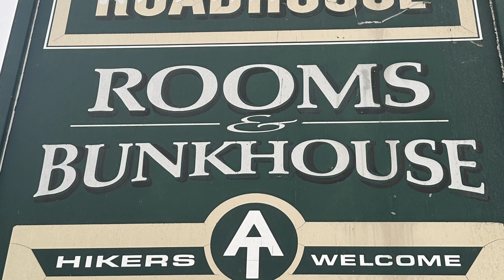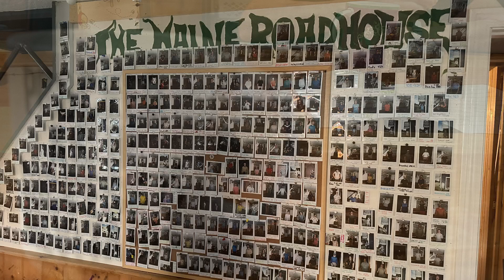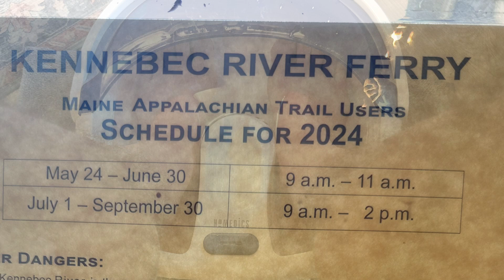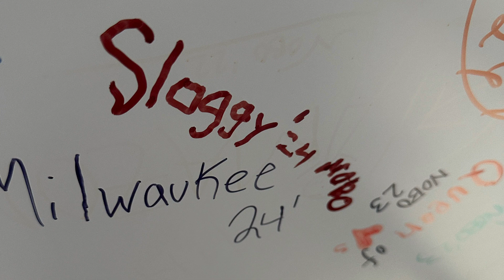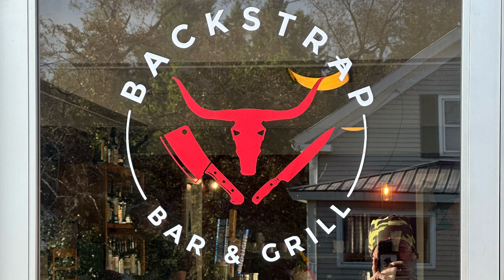AT NOBO 2024 - Stratton, ME Zero day #6 (mi. 2009)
Stratton, ME Zero day #6 (mi. 2009) It was a very relaxing day that started off with a great breakfast. (see todays menu)
At noon we caught the hostel bus (see today’s video) into town to grab some lunch, and a few resupply items at the local market. The hostel also had a great resupply to choose from, so I ended up getting some at each location. I only need 2ish days of food because my wife will be picking us up in Caratunk. I refuse to run out of snacks the rest of the way though! lol
This evening Solar did a YouTube live event on my channel to discuss finding the injured hiker on the trail. I thought he did a great job of detailing what happened, and a few people asked questions.
Breakfast is at 0700 tomorrow and I think we are going to try to make the 8 am shuttle back to the trail. We have the Bigelows to conquer tomorrow, really our last big climb until Katahdin.

Today’s menu: 3 waffles with fresh fruit Nutella whip cream & syrup, 2 helpings of home fries, 2 mugs of tea, 4 sausage links, a can of Mt. Dew, 2 servings of scrambled eggs, 1 liter of ginger ale, large bag of garden salsa sun chips, a banana, 3 pints of strawberry frozen yogurt, a quart of chocolate milk, an order of buffalo cauliflower, an order of burnt ends, a draft beer, a turkey club wrap, 1/4 of a watermelon, and water.